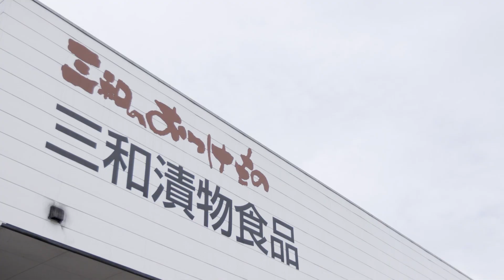三和漬物食品株式会社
IPPINMURA Tohoku Japan いっぴん（逸品:Ippin）むら

IPPINMURA Tohoku Japan いっぴん（逸品:Ippin）むらは、ASEANに特化した地域の優れたコンテンツを発信をします。